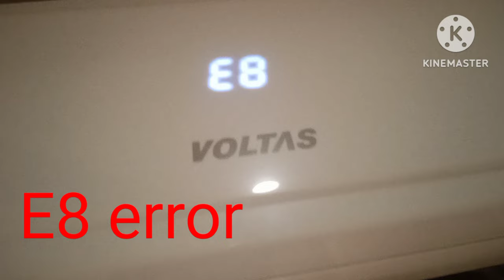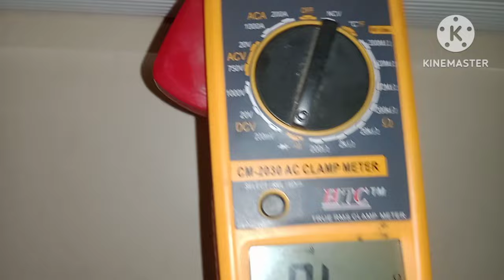E8_ERROR VOLTAS AC